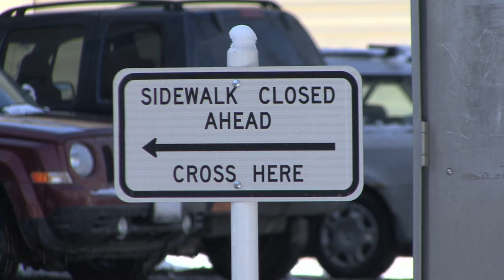Mayor Svante Myrick to Implement New City Sidewalk Policy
This year, Mayor Svante Myrick (D-Ithaca) plans to re-write the City of Ithaca's policy on sidewalk maintenance.

Steven Brasley is a reporter for Newswatch-16 on Ithaca College Television (ICTV). To see more of his work, head